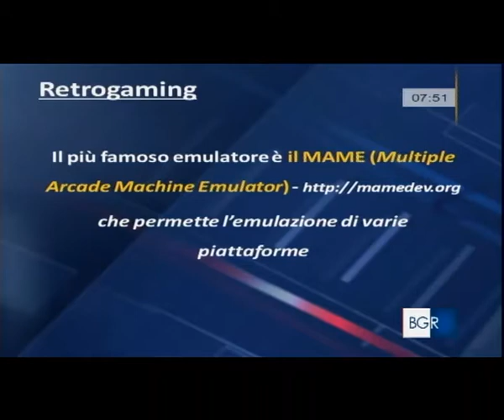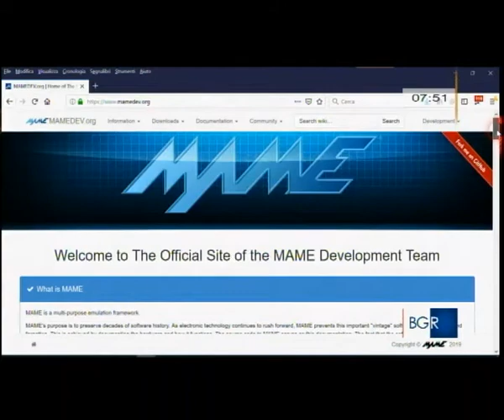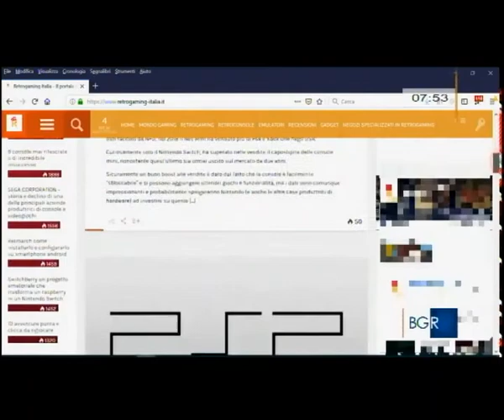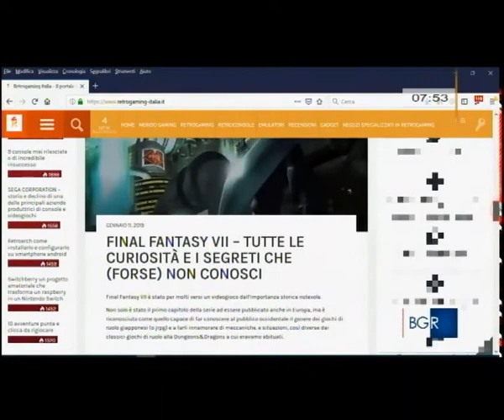Retrogaming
Nella puntata di Buongiorno Regione Abruzzo in onda su RAI 3 il 20 marzo 2019 si è palrato di Retrogaming, e di come è possibile giocare ancora con videogiochi ormai considerati "vintage"